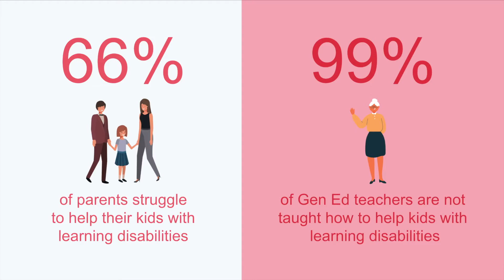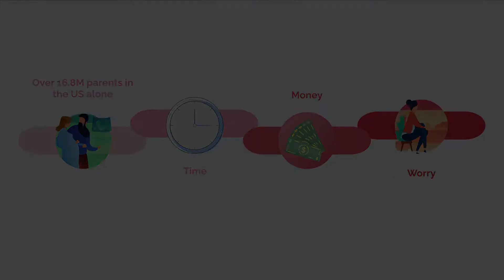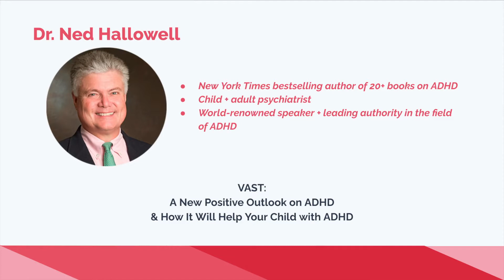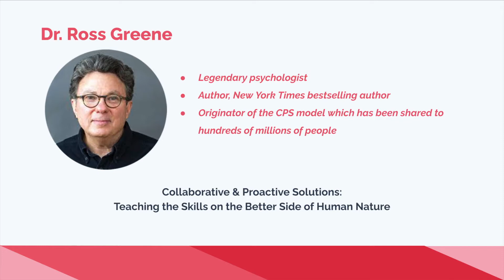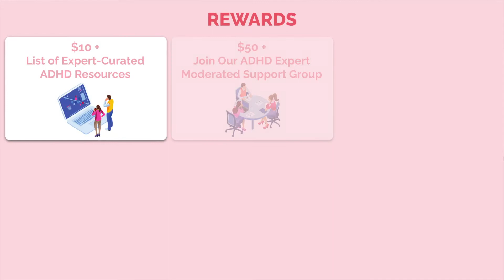The Education System in America - How the School System is Broken for Kids with ADHD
The education system in America is fundamentally broken. Especially for kids with ADHD / ADD.

In this video, we share how the school system is broken for kids with special needs and how you can help change the failing education system.

The current system of education does not support the caregivers of students with ADHD / ADD, so middle schoolers with ADHD / ADD have to try their best to learn on their own.

At Smart Course, we believe that everyone should have the right to equal opportunity and a chance to thrive with their education. Help us fulfill our mission to provide everyone in the world with an education system that works.

*** CHANGE THE WORLD FOR KIDS WITH ADHD ***

*** DOWNLOAD OUR EXPERT-CURATED LIST OF RESOURCES***
Sign-up for the ADHD in Middle School Summit and we'll send you our expert-curated list of ADHD resources including:
- General ADHD resources that every caregiver should have
- and ADHD resources specific to school accommodations and education services

*** LEARN MORE ABOUT OUR SUMMIT & COURSE ON HELPING PARENTS OF KIDS WITH ADHD ***
This short preview cannot possibly address all concerns about the topics covered in our summit & course on parenting, educating, and treating children with ADHD through the middle school years.

For more information about Smart Course's Online Courses and the ADHD in Middle School Summit, made for parents to help their kids with ADHD thrive through the middle school years, visit:

***JOIN OUR EXPERT-LED EDUCATION & SUPPORT GROUP FOR PARENTS OF KIDS WITH ADHD***

We will respond promptly.